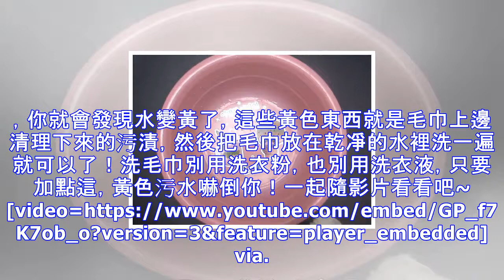洗毛巾不用洗衣粉，不用洗衣液！只要加點「它」，黃色污水嚇到你！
毛巾是我們生活中每天都要用到的物品，毛巾用久了就會發黃，還容易滋生細菌，用洗衣粉洗衣液等洗毛巾都打不到理想的效果，怎麼辦呢？今天小編給大家分享一個方法，只要加點這個，黃色污水能嚇到你！首先我們準備一個盆，一個可以攪拌的東西，不怕燙的小夥伴也可以用手哦在盆中倒入一些面鹼然後加入熱水，記住一定要是熱水哦把毛巾放進去，拿棍子或其他物品攪拌一下，泡一會 不一會，你就會發現水變黃了，這些黃色東西就是毛巾上邊清理下來的污漬，然後把毛巾放在乾凈的水裡洗一遍就可以了！洗毛巾別用洗衣粉，也別用洗衣液，只要加點這，黃色污水嚇倒你！一起隨影片看看吧~[video=
源: pixpo